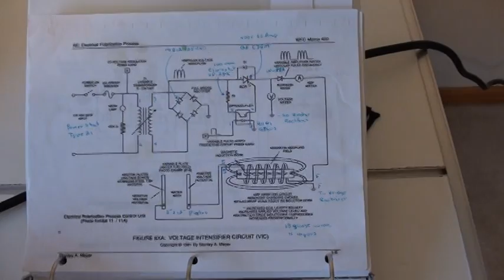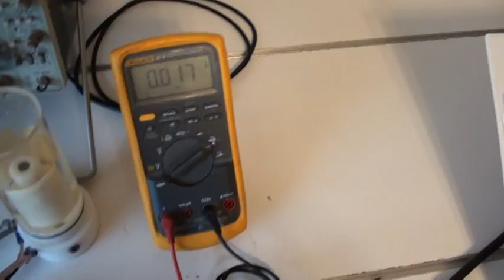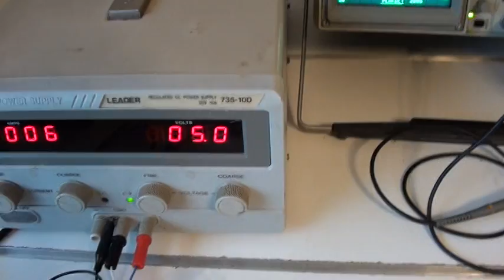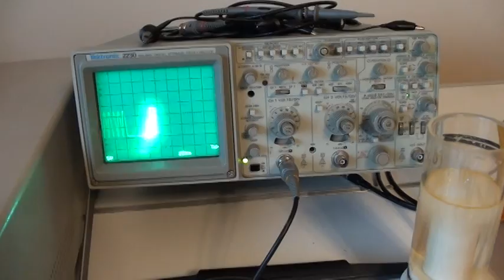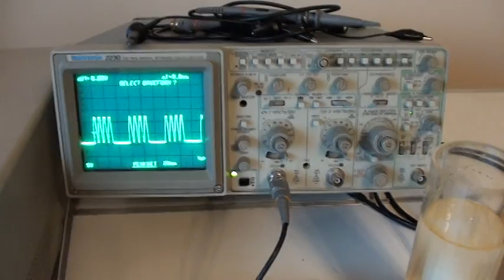Stan Meyers 8XA circuit replica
This is my replication of Stan Meyers 8XA circuit.I have never seen any other video before that has ever reproduced these pulses. I think this is the first time a video has been made to show them.I'm showing every piece of equipment in this experiment so that you can see that the pulses were coming from the circuit,and the scope is reading them at the cell.

My next step will be to get the voltage level up to the point where the voltage is doing the work,and not so much the amps.I feel that it needs to be over 1000 volts for this process to work.

Don